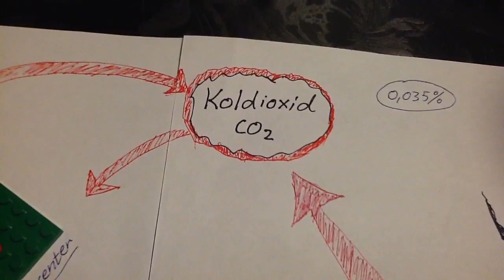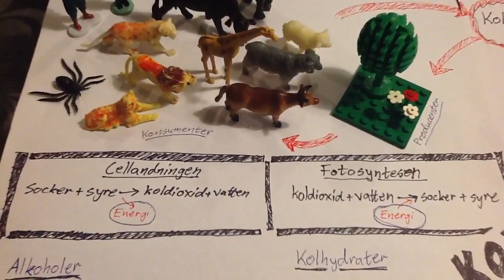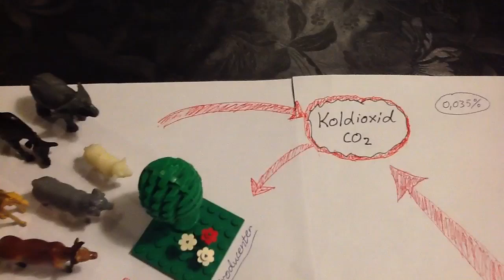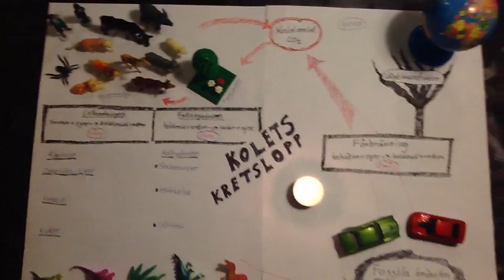Kolets kretslopp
En genomgång av kolets kretslopp